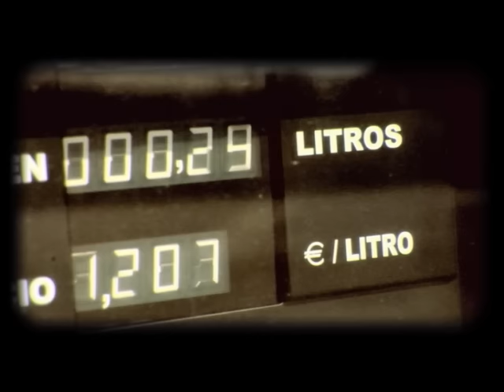Miguel Ríos - Memorias de la carretera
Videoclip del primer single "Memorias de la carretera" del nuevo álbum de Miguel Ríos "Solo o en compañia de otros"